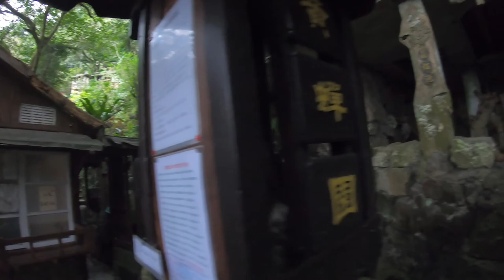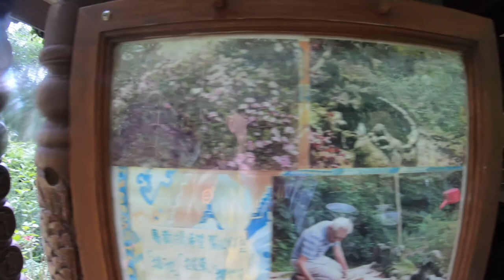黃蟬園探奇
位於虎山步道群的黃潺湲，是一座私人創建，但公眾參與完成並維護的山中奇幻庭園。